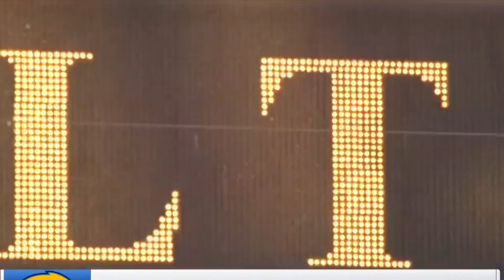The Chargers: From LA to San Diego and Back Again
The Los Angeles Chargers, an NFL team marked by its notable achievements, significant relocations, and the passionate fan bases it has cultivated over the years. Beginning as a founding member of the American Football League in 1959, the Chargers embarked on a journey that saw them initially playing in Los Angeles, then moving to San Diego for over five decades, before making a controversial return to Los Angeles in 2017. This narrative explores the Chargers' evolution, including their iconic moments, Hall of Fame players, ownership changes, and the quest for a modern stadium that ultimately led them back to Los Angeles. Through their relocation, the Chargers sought to redefine their identity and secure their future in the competitive landscape of the NFL, all while navigating the challenges of maintaining loyalty among their fan base. The story of the Chargers is a reflection of ambition, resilience, and the complex dynamics of professional sports franchises in the quest for success and stability.